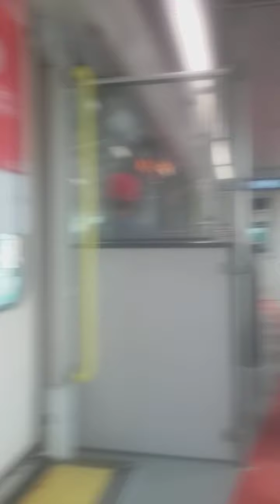riding CT Siemens refurbished SD160 # 2206 ride 1 PT 1 Redline July 30th 2020